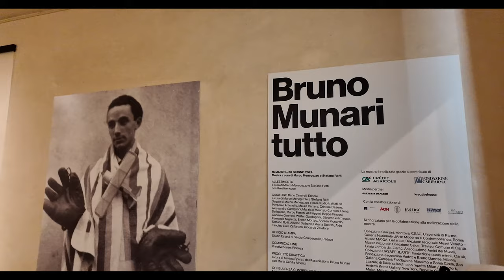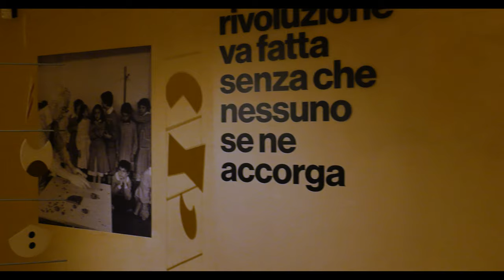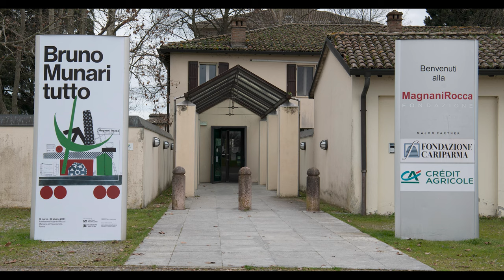Bruno Munari - Tutto - Fondazione Magni Rocca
Nella Villa dei Capolavori, a Mamiano di Traversetolo, sede della Fondazione Magnani-Rocca, dal 16 marzo al 30 giugno 2024 viene celebrato uno dei più grandi geni creativi del Novecento, l’inventore Bruno Munari (Milano 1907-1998)

La mostra Bruno Munari tutto concentra settant’anni di idee e di lavori  in tutti campi della creatività, dall’arte al design, dalla grafica alla pedagogia.

Il catalogo con un saggio del curatore Marco Meneguzzo – curatore della mostra insieme a Stefano Roffi, direttore scientifico della Fondazione Magnani-Rocca – contiene inediti contributi critici centrati su singoli “casi-studio” dei più importanti studiosi di Munari, oltre alla pubblicazione di tutte le circa 250 opere esposte, ed è edito da Dario Cimorelli Editore.